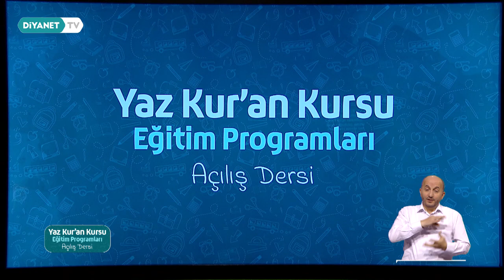Yaz Kur'an Kursu Eğitim Programlarımız Diyanet TV Ekranlarında Başladı - Prof. Dr. Ali Erbaş